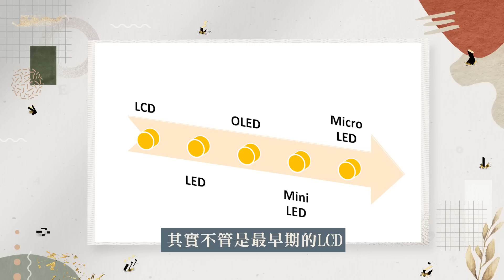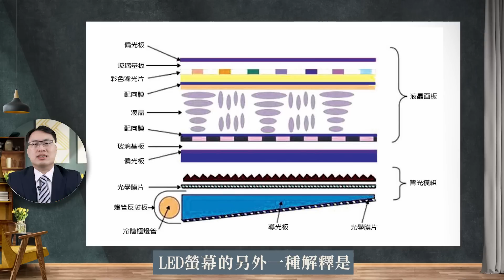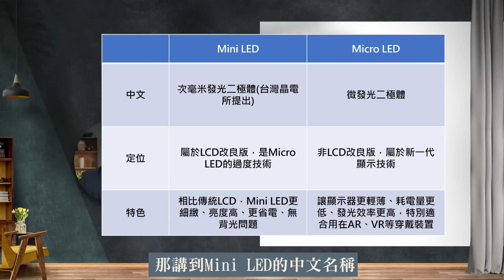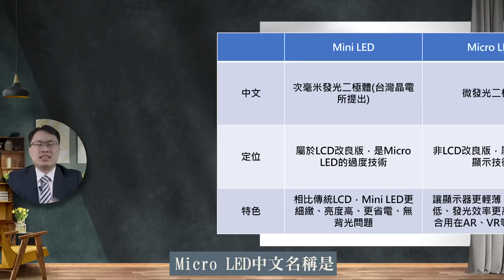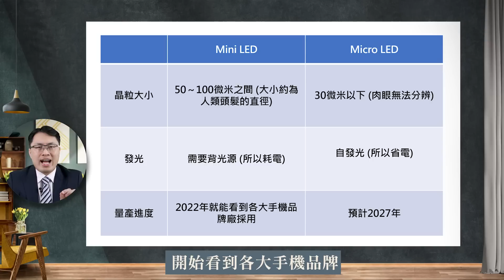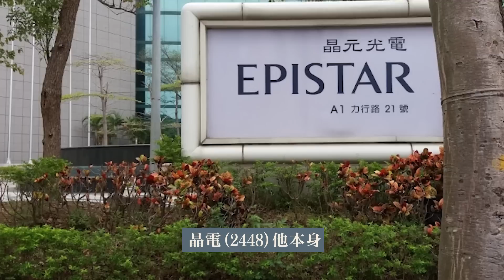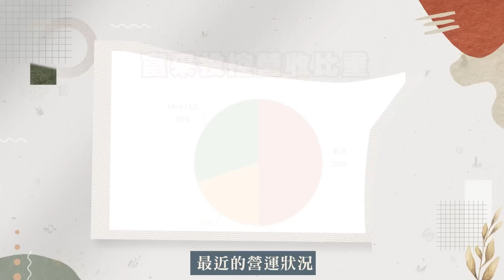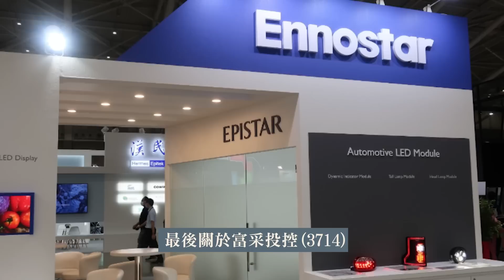《Eason向前看 #34》Mini LED與OLED爭霸戰 | 台廠Mini LED供應鏈 依舊稱霸蘋果新品 | Mini LED下的蘋概股 有望營收步步高 | 20220218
2022年，很有可能會是美國公司「蘋果」的大好年，因為蘋果公司將在今年推出更多新產品，而這些新產品中，將會有不少產品搭載Mini LED

另外，對於三安光電切入蘋果Mini LED的消息，我想在2022年應該是不太需要擔心。因此，台灣的蘋果Mini LED供應商，有機會大幅受惠2022年蘋果大量新品推出…

這集內容，我認為還有幾個議題值得討論:
▼ 影片目錄 ▼

00:00 面板產業下的顯示技術 Mini LED
02:00 LCD
02:50 LED
03:50 OLED
05:00 Mini LED
06:05 Micro LED
06:28 Micro LED 與Micro LED差異
08:25 富采的成立 晶電與隆達
10:55 富采的營運方向
14:00 本集重點

-每周二 晚上十點半【Eason說給你聽】 告訴你最新市場消息
-每周五 晚上十點半【Eason向前看】 白話剖析展望正向的產業趨勢

-不定期更新 【Eason高利帶】 配息出手大方的公司 Eason帶你來認識